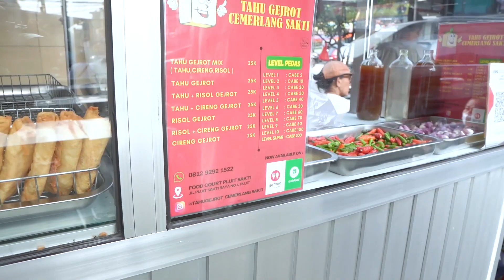JUALAN KERANG REBUS YANG GEDE-GEDE, TAPI GA TAU NAMA TEMPATNYA APA, POKOKNYA ENAK DAN RAME TERUSS !!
Di video i kali ini, i mau nyobain makanan simple tapi enak loh di buat cemilan sore-sore gini, udah gitu ukuran nya juga lumayan gede-gede bisa bikin kenyang guys